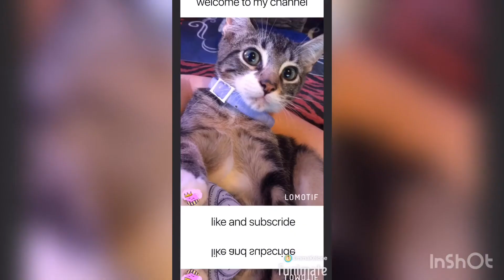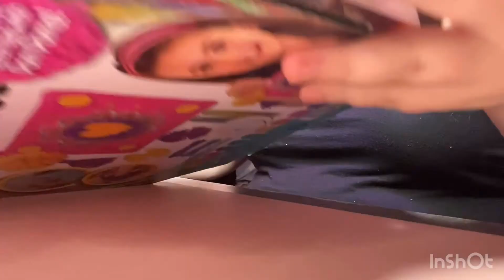Making a pompon bag fail